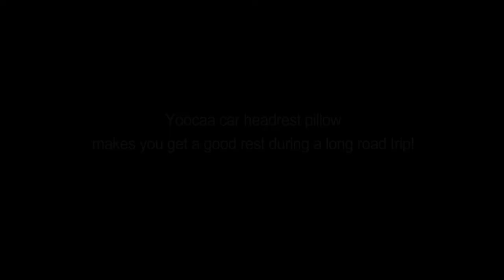Yoocaa Car Headrest Pillow, Road Pal Headrest, Adjustable Car Seat Head Neck Support 2021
👉Access this incredible price

Enjoy Nap in Road Trip - This car seat headrest is suitable for most car seats with metal poles, make sure the width is between 2''- 7''. This road pal headrest provide your kids and family a good sleeping posture in the car, no more worry about the head hitting the car door window
Adjustable Design - This road pal headrest supports 180° rotation for a variety of heights. Suitable for children and adults of different heights, just lift the headrest pillows up to save space when not in use
Safe & Durable - This car seat headrest pillow has passed the authoritative security test in US and the roadpal headrest is made of premium leather and thickened memory foam. Slow rebound, no odor and is easy to clean
Easy to Install - The u shaped car headrest pillow does not require any tools. You can install it with your child in a few minutes and it will be a fun family craft activity. Please watch the installation video if there's any question about installation
Attention - Please make sure the car seat has a metal rod that can move up and down before purchase. The main lever of the 2 side headrest connection is adjustable from 2inch to 7inch.